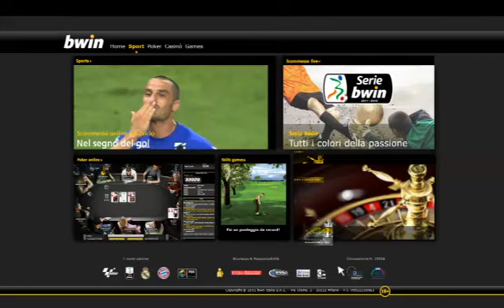Sampdoria 2-0 Verona 03/03/2012 2011-12 - 29°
03/03/2012 Luigi Ferraris - Genova
Sampdoria:33' - Pozzi Nicola,
                53' - Pozzi Nicola